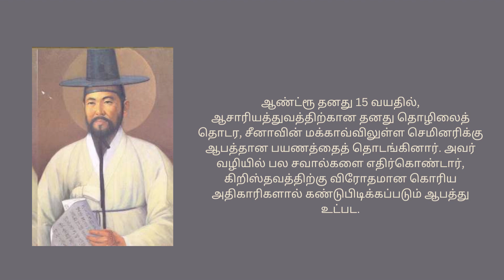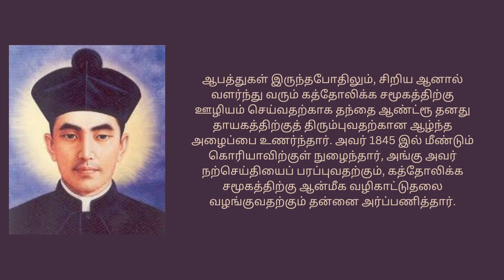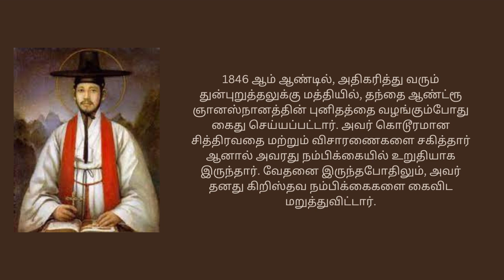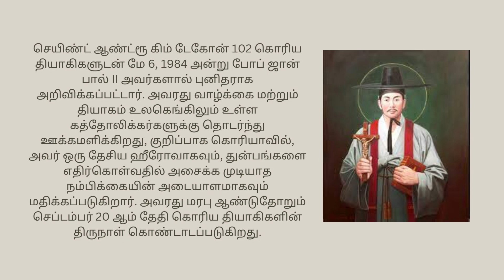இன்றைய புனித ஆண்ட்ரூ கிம் டேகோன் - செப் 20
எல்லோருக்கும் வணக்கம்!
இன்று புனித ஆண்ட்ரூ கிம் டேகோன்பற்றிய வாழ்க்கைச் சம்பவங்கள் மற்றும் சுருக்கத்தைப் பார்ப்போம்.
இவரது விழா
செப்டம்பர் 20ம் தேதி கொண்டாடப்படுகிறது